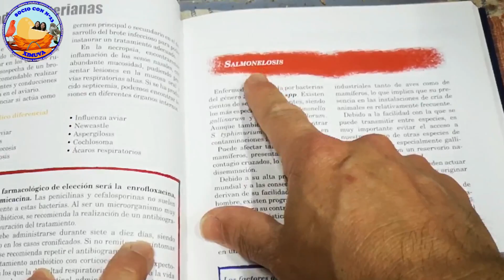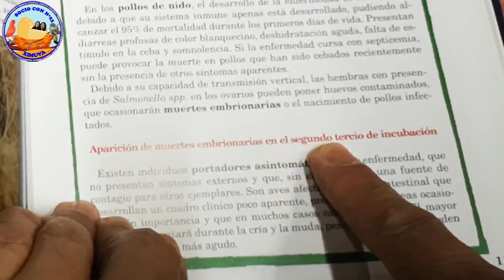Salmonelosis en nuestros aviarios 🦠🐣🤔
Amigos acá les comento un poco de que se trata la enfermedad de Salmonelosis, por lo menos por chile se ha comentado bastante en esta temporada de cría.